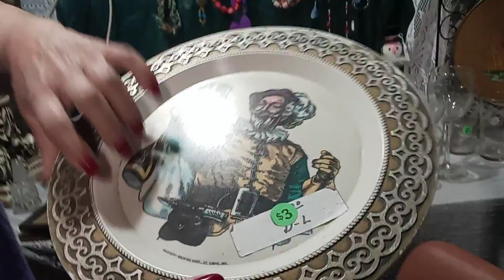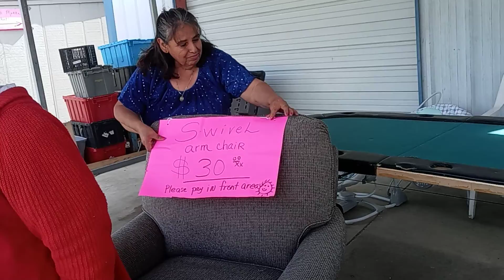thrill of the hunt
hobo alley a antiques treasures. lynda parson project tv show